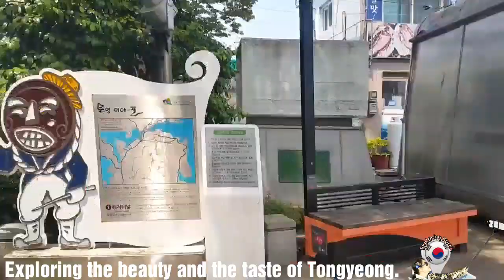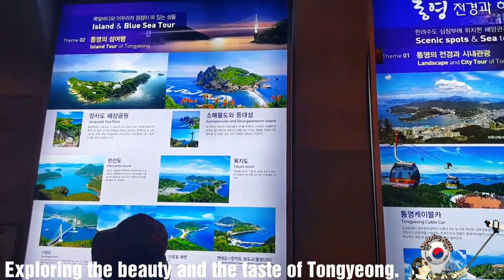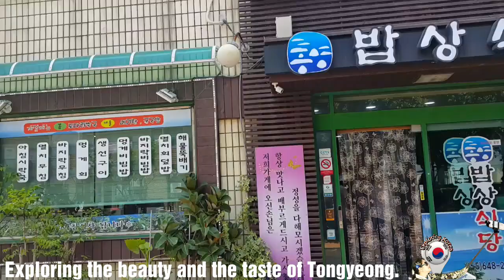The taste of Tongyeong.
Exploring the beauty and the taste of Tongyeong.